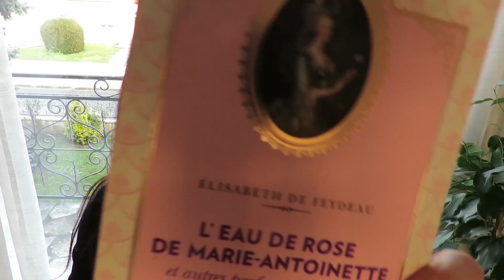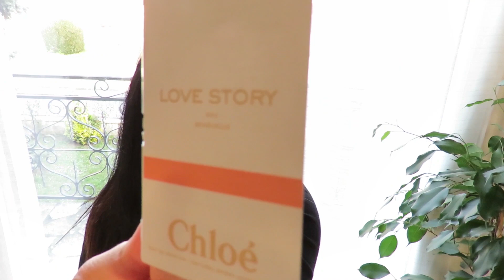Perfumes com Neroli e Flor de laranjeira 🍊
Love story chloé edp e eau sensuelle
La fille de  l'air Courreges
Amalfi Sunray  Zara
Fleur d'oranger Zara
Fleur d'Oranger intense Fragonard
Oranger en fleur Houbigant
Neroli ad Astra Pierre Guillaume Paris
Elie Saab Le Parfum
La vie est belle L'éclat Lancome
Guimauve Réminiscence
Shalimar souffle d'oranger Guerlain
O de l'orangerie Lancome